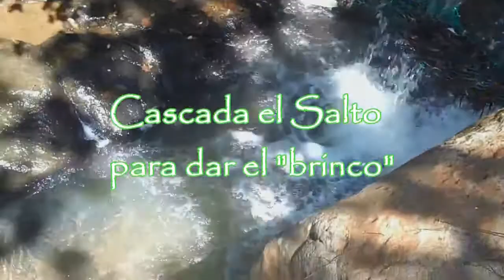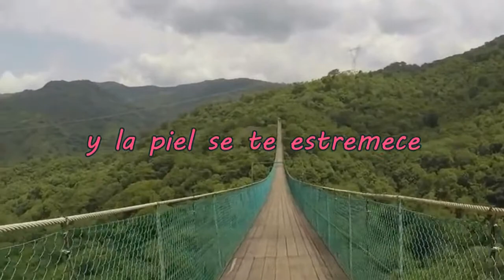🏤🏣Plan de un 1 Día por Heroestours en junio 2020#Mazamitla, Cabañas, Familia, Pareja 🏙🌃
😘Viajes✈️ Eventos🎫 Tours🚐 Hospedaje🏕 Hotel🏨
😘Conciertos🎤🥁 Deporte⛳️⚾️🎾🏉⚽️🏀 Gastronomía 🍴🍔
🥳Like, Comparte y Whatsapp ​🤗​😊​✌️

Sí lo entiendes, deja tú comentario =)
Prueba esto de Ya!!!   "Paque" Te sientas mejor" =)